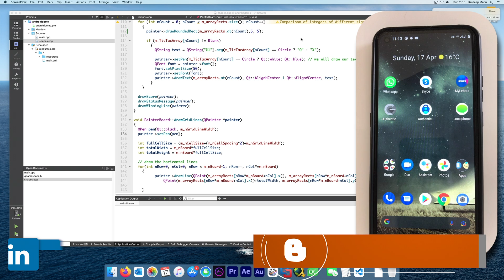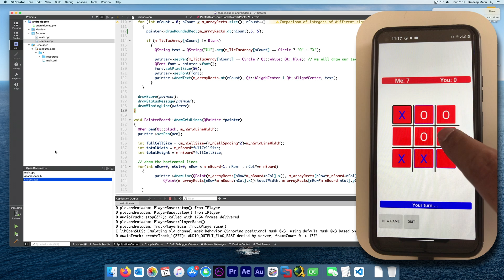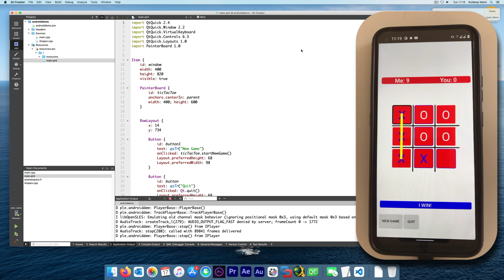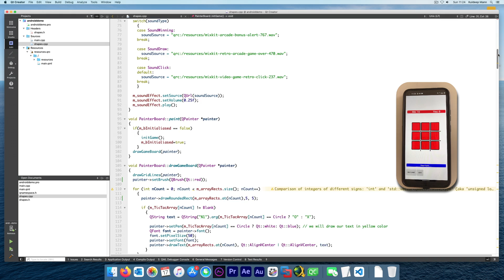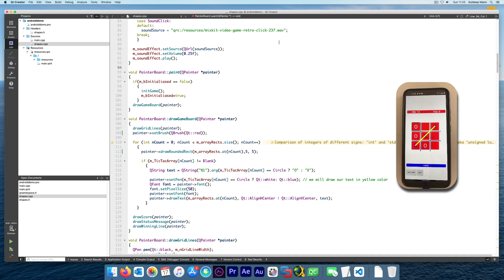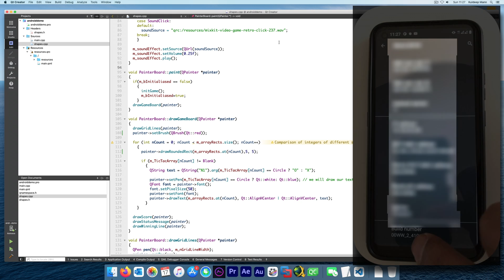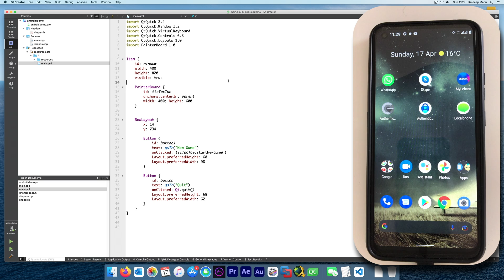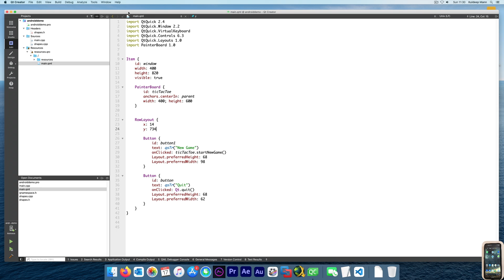Qt programming - Develop TicTacToe for Android in C++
In this video I show how to develop a tictactoe game in C++ using Qt framework. Please make sure to watch my previous videos in the Qt and TicTacToe series.

I am using Nokia 3.4 running Android 11